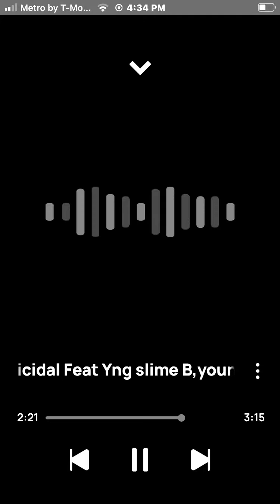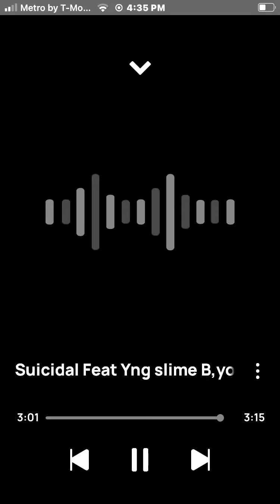Suicidal Feat Yng slime B,younger davell